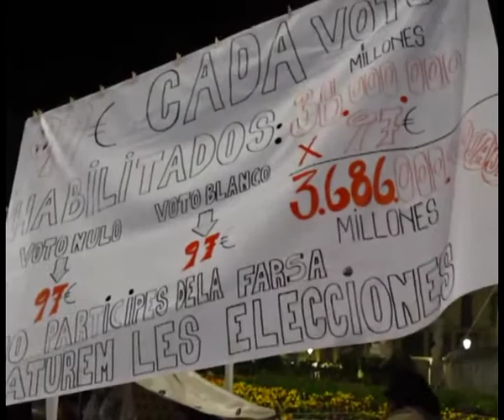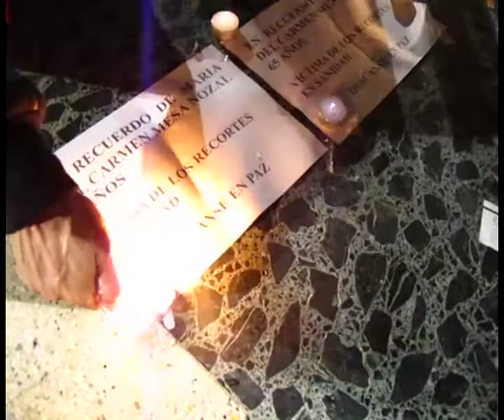20N-Cassolada Plç. Catalunya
El dia 20 de novembre a les 20.30 h unes 400 persones es van concentrar a la Plaça de Catalunya (Barcelona) per expressar la seva indignació en no veure representada la seva opció política en les eleccions generals al Congrés.

El día 20 de noviembre a las 20.30 h unas 400 personas se concentraron en la Plaza de Cataluña (Barcelona) para expresar su indignación al no ver representada su opción política en las elecciones generales al Congreso.